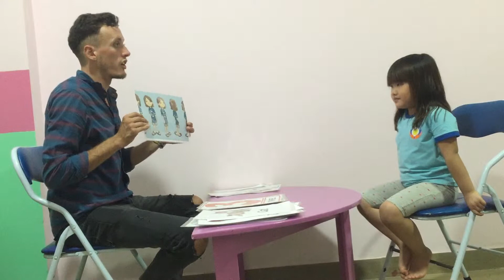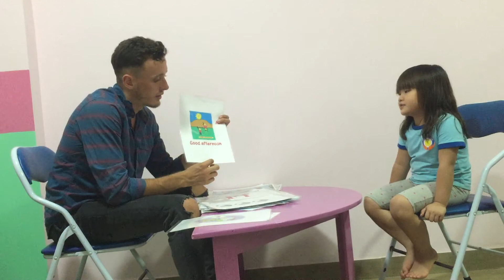Sun Larva 4 Speaking test A1 08/06/2018